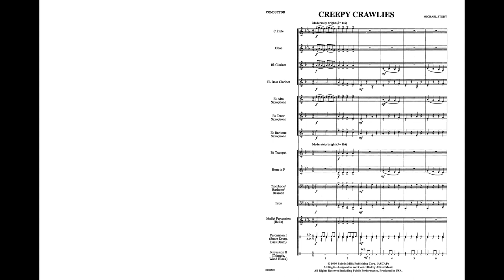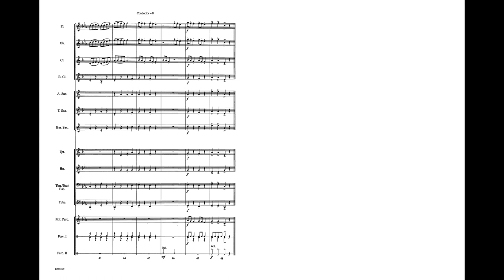Creepy Crawlies, by Michael Story – Score & Sound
Creepy Crawlies
By Michael Story
Item: 00-BD9951
Series: Belwin Beginning Band
Level: 1

Well, you've probably heard of tributes to almost everything, but how about a tribute to bugs? Yes, with tongue very much in cheek, Michael Story has penned this original novelty to bring more than just a snicker from your audiences. Hear the insect as it approaches (your trumpet section playing on mouthpieces) and a resounding "slap" as the culprit is sent to greener pastures. Add some visuals from the band as the insect "circles," and you have yourself a guaranteed successful concert moment. For you environmentalists: No harmful pesticides are included. (Oh my, that's "OFF"-ful!)